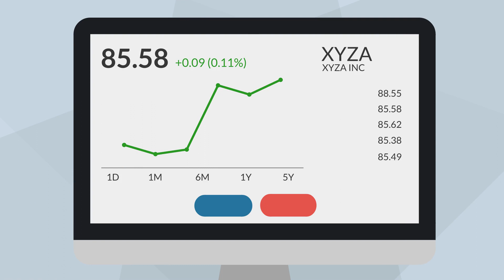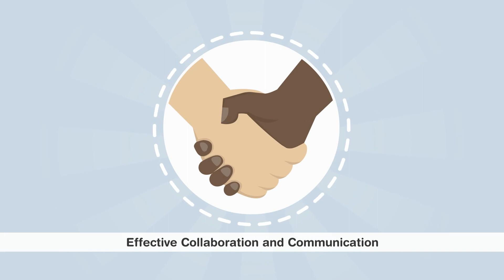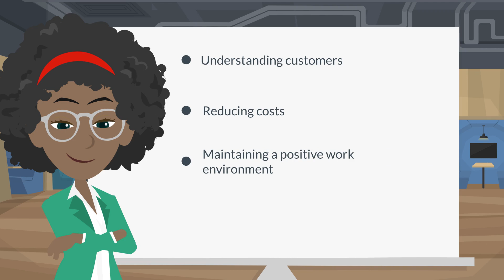Surviving Business Slowdown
What's the key strategy or attitude change that has helped you get through the tough times and come out stronger?

The aim of this minute is to identify the best practices for making your business survive in tougher times. In a changing economic landscape, every company can find itself facing a business slowdown, requiring a re-evaluation of its operations.

AdKey:kP8-4pMDW5jrN7